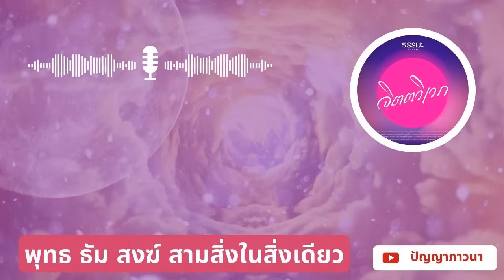พุทธ ธัม สงฆ์ สามสิ่งในสิ่งเดียว [6726-2m]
ระลึกถึงคุณของแก้วสามประการ คือพุทโธ ธัมโม สังโฆ จิดเป็นสมาธิเกิดสติ ทำสติให้มีกำลังและพัฒนาเกิดปัญญา
พุทโธแก้วประการที่1 คือผู้รู้ รู้วิธีกำจัดกิเลสออกไปจากใจ ไม่ถูกบีบคั้นด้วย ราคะ โทสะ โมหะ พุทโธมีสามระดับ คือ สัมมาสัมพุทโธ อนุพุทโธ ปัจเจกพุทโธ ธัมโมแก้วประการที่2 คือ ธรรมะที่ทำให้พ้นทุกข์ มีความงดงามในเบื้องต้น คือมีความชอบที่สอดคล้องกัน,ท่ามกลาง คือฟังแล้วทำตามได้ผล และในที่สุด ซึ่งเป็นปัญญา วิชชา กำจัดอวิชชากิเลสตัณหาไม่ต้องกลับมาเกิดอีก สังโฆแก้วประการที่3 ผู้ปฏิบัติดีปฏิบัติชอบตามคำสอนของพระผู้มีพระภาคเจ้า  แก้วรัตนะ เป็นสายเส้นแห่งการปฏิบัติตามอริยมรรคมีองค์แปด เกิดความรู้อริยสัจสี่